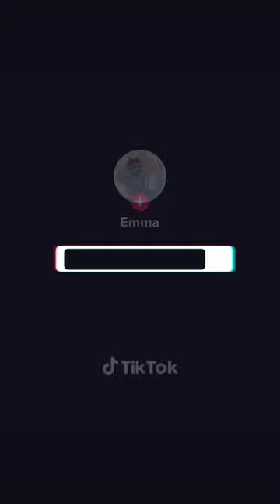Making a custom mixtape with a cd burner :)